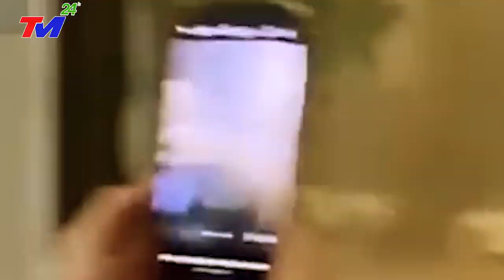⛔VỠ DẬP TRUNG QUỐC : SIÊU BÃO Số 3 MẠNH NHẤT THẾ GIỚI Đổ Bộ TQ CÔNG BỐ CON SỐ THIỆT HẠI CỰC SỐC